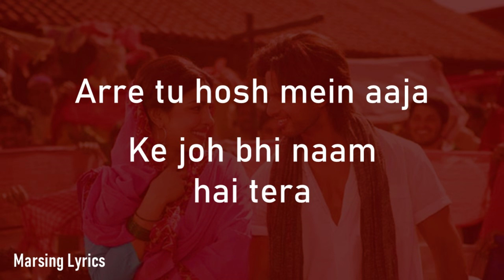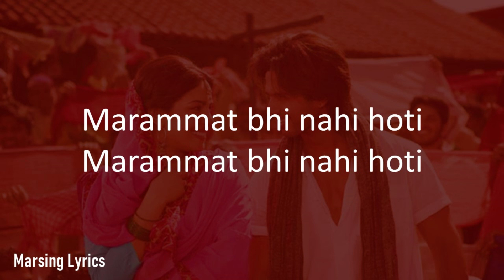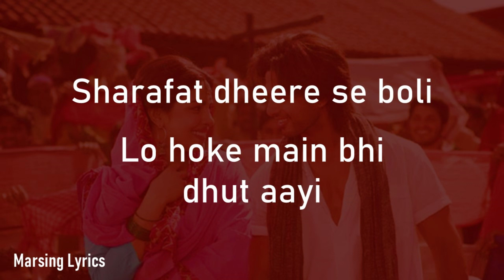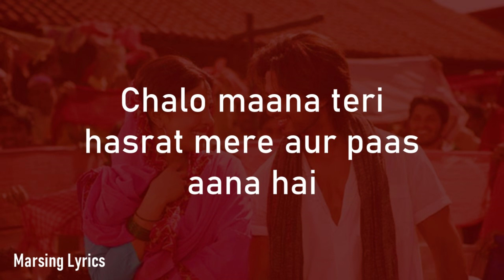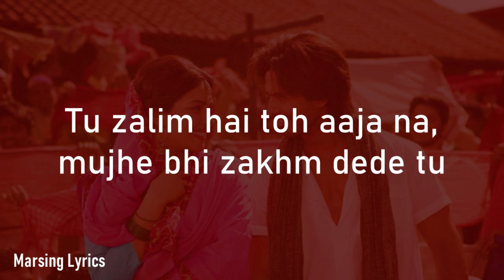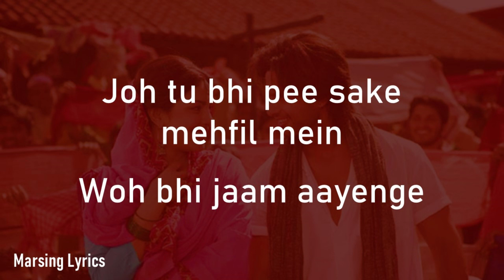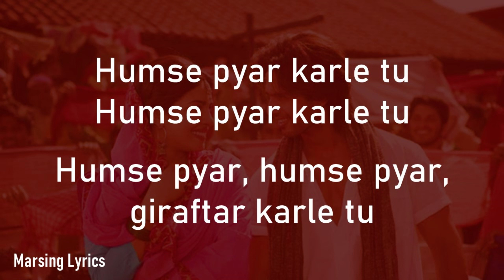Humse Pyaar Karle Tu (LYRICS) | Sajid-Wajid, Shreya Ghoshal, Mika Singh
Movie:  The Story of You and Me
Singers:  Sajid-Wajid, Shreya Ghoshal, Mika Singh